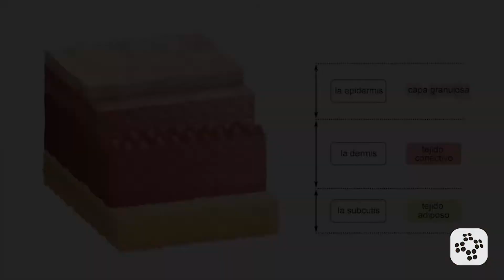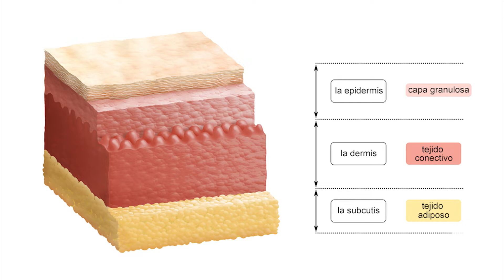Enfermedades de la piel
La piel es el órgano más grande del cuerpo. Contiene vasos sanguíneos, receptores sensoriales, nervios y glándulas sudoríparas. Está formado por la epidermis y la dermis y varía en grosor de 1,5 a 4 mm o más. La piel es la primera línea de defensa contra la infección. Las enfermedades, los trastornos y las afecciones de la piel incluyen personas con forúnculos, heridas infectadas, llagas abiertas, abrasiones o lesiones dermatológicas que lloran. Las enfermedades cutáneas más comunes incluyen bacterias, virus y hongos.